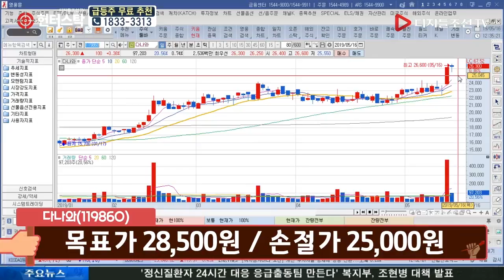임유정 루키의 관심종목_다나와(119860)